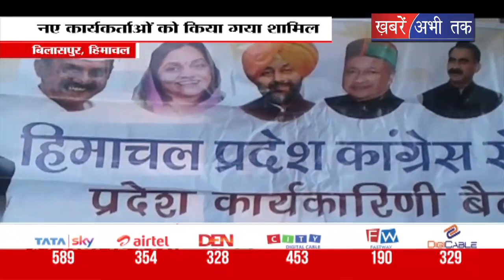लोकसभा चुनावों को लेकर हुआ मथंन || Khabrain Abhi Tak Live